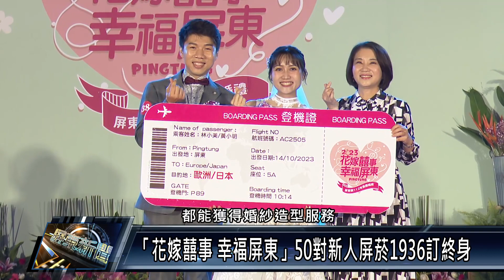｢花嫁囍事 幸福屏東」 50對新人屏菸1936訂終身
屏東集團婚禮，今年選在屏菸1936文化基地浪漫登場，以「花嫁囍事 幸福屏東」作為婚禮設計主題，規劃了迎娶闖關和幸福雙層巴士等，一連串趣味性的活動，讓現場是笑聲不斷，50對新人在屏東縣長周春米與屏東地方法院院長李昭彥，及近百位親友的見證下，完成了終身大事。